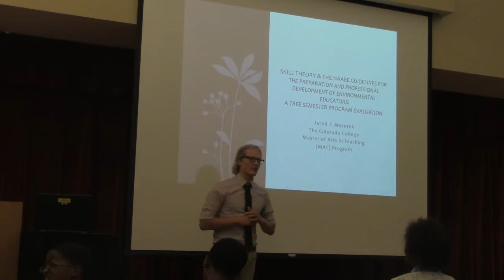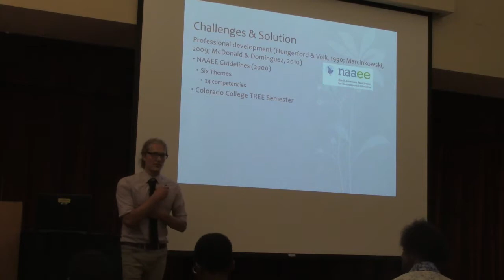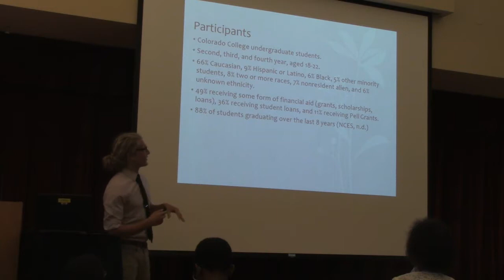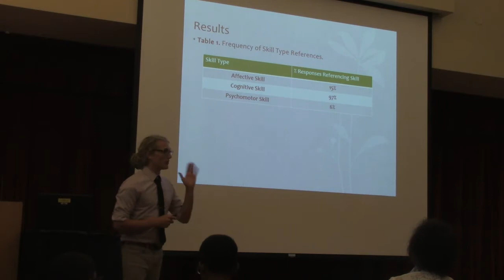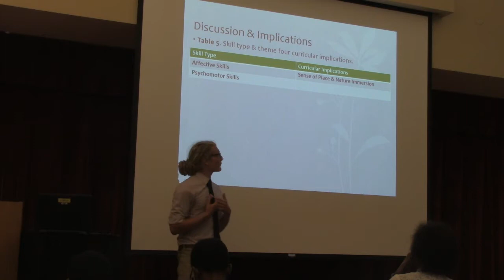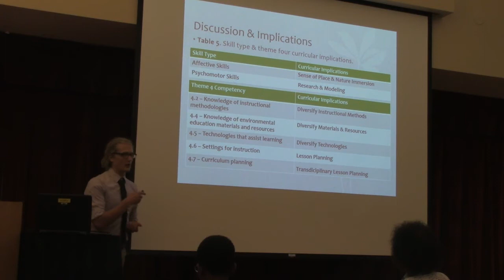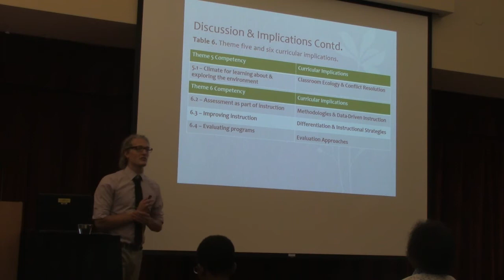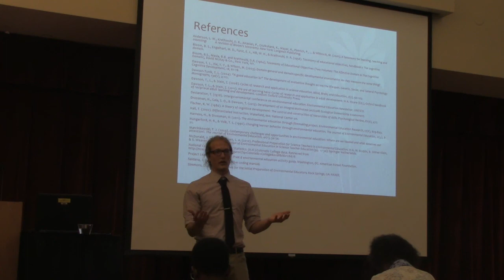2017 MAT MR Presentation - Jared Mazurek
Skill Theory & The NAEE Guidelines for the Preparation and Professional Development of Environmental Educators: A Tree Semester Program Evaluation